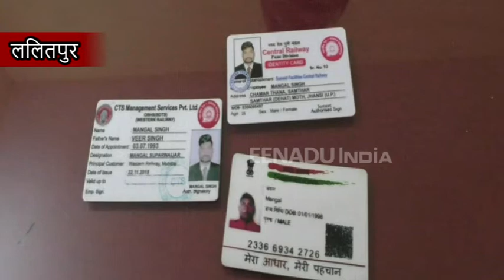इस ट्रेन में सफाईकर्मी दिखा रहा था होशियारी, 420 का मुकद्दमा दर्ज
ललितपुर: ट्रेनों में यात्रियों से टिकिट चेकिंग के नाम पर अवैध वसूली करने वाले एक फर्जी टीसी को आरपीएफ की टीम ने गिरफ्तार किया है. यह टीसी झांसी रेलवे स्टेशन से पटना-इंदौर एक्सप्रेस ट्रेन में यात्रियों से अवैध वसूली कर रहा था.